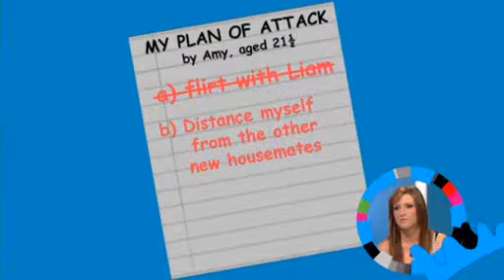Big Brothers Little Brother 8 UK: Dermot Interview's AMY